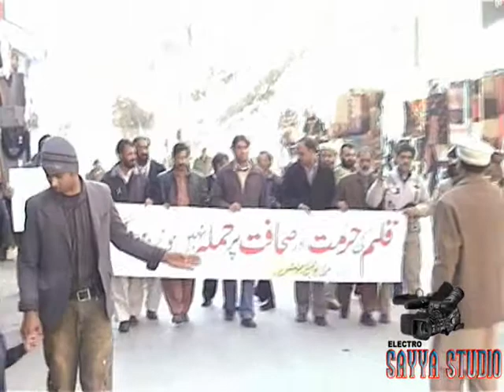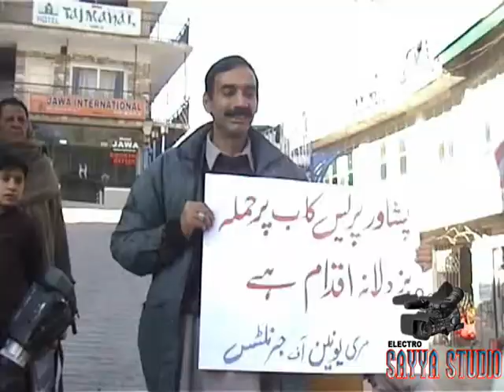Journalist Protest in Murree.wmv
This protest is done by the Jourlist of Murree HIlls on the Attack in Peshawar on a press club..!